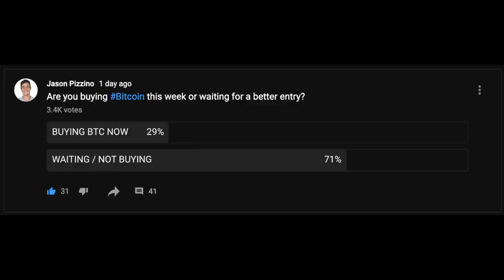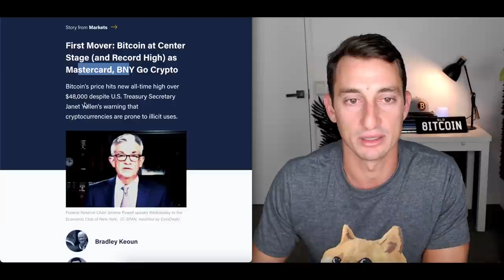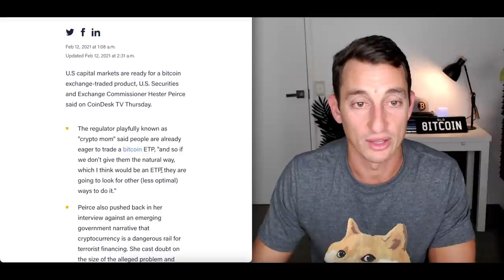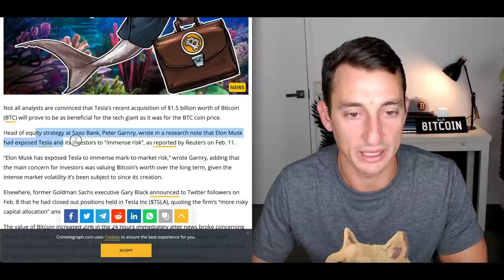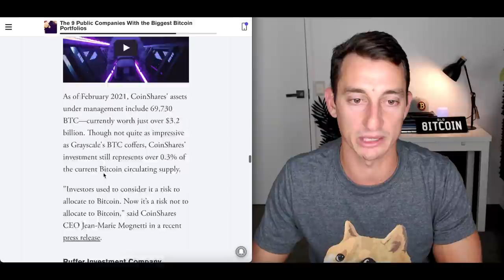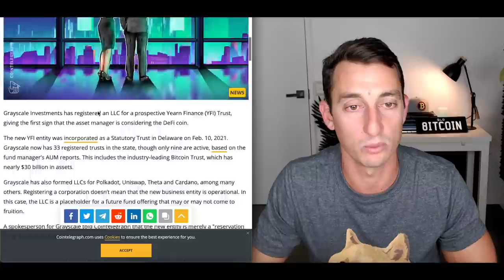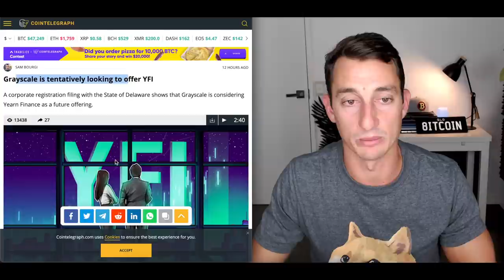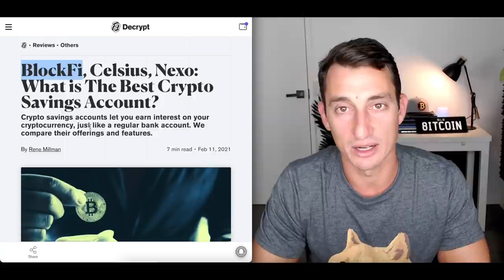🔻WARNING: SIGNS BITCOIN COULD CRASH SOON!🔻 CRYPTO NEWS Mastercard Accepts Crypto, Bitcoin ETF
Welcome to your home of 'Hopium-Free' cryptocurrency content. This is not an 'alarmist' video. Rather, it's my thoughts on what I'm currently seeing in Bitcoin; lots of massive positive news, yet not much price action to speak of. The news media keeps the headlines pumping with one "ATH" headline after the next but is it really that amazing if we continue printing new all time highs of ~$100 per day? I'm not so sure and I think something is up!

As the great investor, Warren Buffett, always said; "Be Greedy when others are Fearful, and Fearful when others are Greedy!" I doubt there's a single person who can't see and feel the greed going on in cryptocurrency at the moment!

What are your thoughts? Is the crypto market more 'greedy' or 'fearful' atm?

⏰ Timestamps ⏰
00:00 Your Home of Hopium-Free Cryptocurrency Content
00:50 Bitcoin Charts, Technical Analysis and Market Talk
12:00 How the news fools us!
15:36 What I am doing now